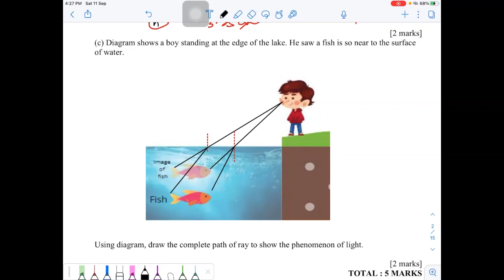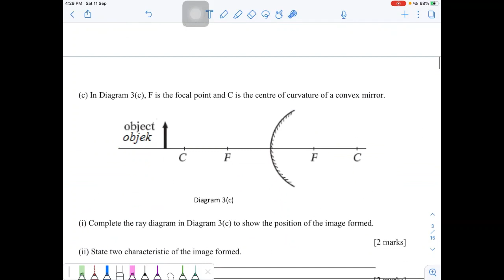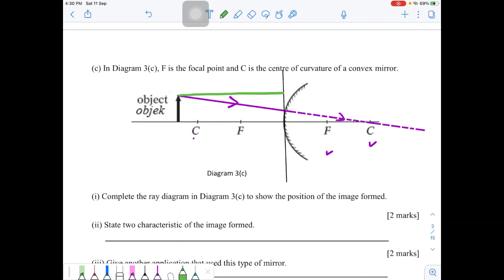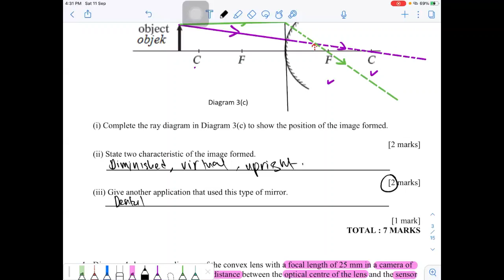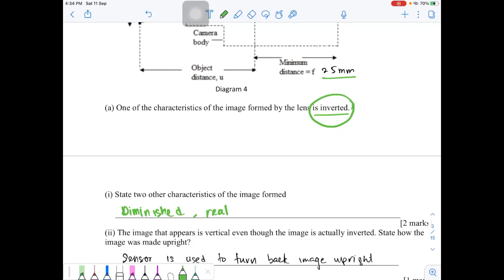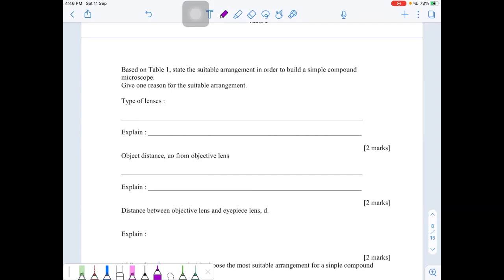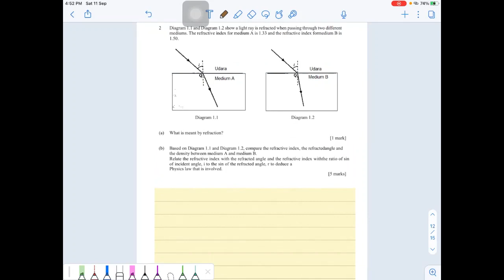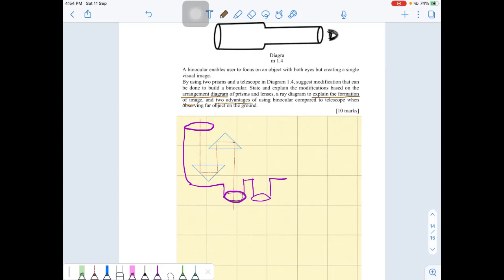Light and Optics Part 2